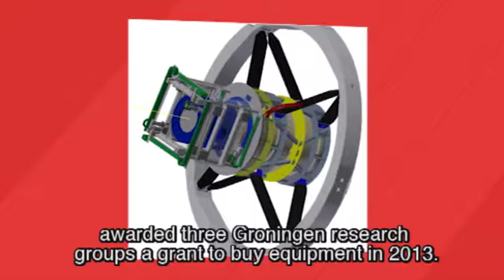Subsidie voor aanschaf apparatuur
De Nederlandse Organisatie voor Wetenschappelijk Onderzoek NWO kende dit jaar aan drie Groningse onderzoeksgroepen een subsidie toe voor de aanschaf van apparatuur. Die is voor hen onontbeerlijk, maar wat hebben ze precies aangeschaft? En wat doen ze er mee? In deze Unifocus een blik op de techniek achter onderzoek. Henk Jansen, Henny van der Mei en Scott Trager vertellen over hun nieuwe apparatuur.